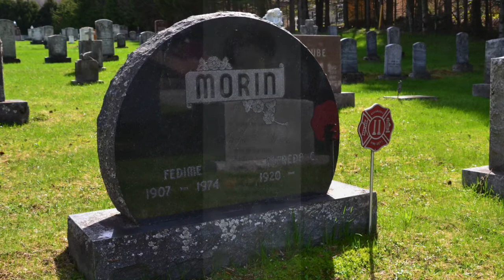Freda Morin 2017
My father and Freda's husband were good friends at one time years ago before his death. After finding an "Audio" interview of Fedime, and hearing Mrs. Morin was still alive at 96, I had to go see her!  What an honor to have known this dear lady! She was able to help me with some questions I had for my redoing of her husbands Interview. She remembered me as a child. I left the area at 10 years old. She also grew up close to my father's childhood home. She even stayed with my grandparents when her home burned to the ground at the age of 10, or 11. She watched as her mother wrapped her baby brother in her fur coat and threw him from the second story window, to avoid the fire. I brought my father to see her after many years of them "loosing"
touch. I think it was great for both of them. I'm just sorry I only thought of recording at the end of our visit. I was trying to hurry and didn't get it focused! It's still a treasure to me! She died Oct. 14, 2017, and her husband died Oct. 12, 1975.